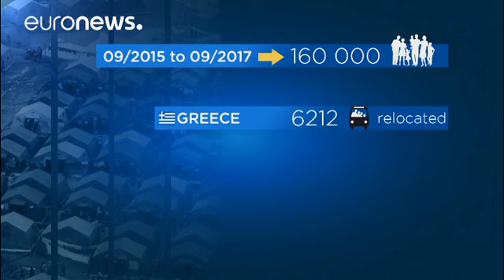Vers un retour à la normale des règles migratoires dans l'UE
L'Union européenne amorce un retour à la normale du fonctionnement des règles migratoires de Dublin. A partir du 15 mars de l'année prochaine, les États membres pourront à nouveau renvoyer vers la Grèce les demandeurs d'asile arrivés en Europe par ce pays. Dans le même temps la Commission européenne veut accélérer le processus de relocalisation des réfugiés. Mais le Commissaire chargé de la Migration rappelle aussi certains principes de ce dispositif. « Les demandeurs d'asile doivent savoir qu'i…